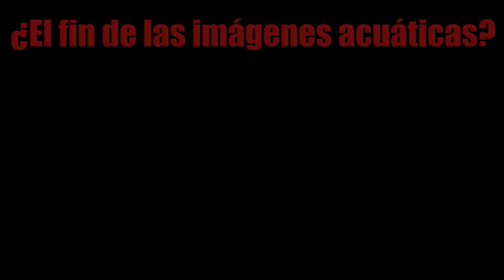💥SE ROMPE LA CÁMARA SUBMARINA! ⁉️EL FIN de las IMÁGENES ACUÁTICAS en el canal⁉️ - Jurel Ramon #40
🤷‍♂️¿SE ACABARON LAS IMÁGENES SUBACUÁTICAS en el canal? Os lo cuento AL FINAL DEL VÍDEO 😱

Sí jureles, en nuestra última salida a fondeo se filtró agua en la GoFish CAM y dejó de funcionar para siempre.  No quiero desvelar mucho pero fue una de las salidas más completas del canal: Hubo tragedia, risas, pesca... De todo! 😅

NO OS LA PODÉIS PERDER! 💪

Mercury F 5 M

Tica DOLPHIN SE 9000

🎥 EQUIPO DE GRABACIÓN:
GoPro HERO9 Black
GoPro HERO8 Black
GoPro Chesty V2
TELESIN Palo Extensible
TELESIN Allin Box Cargador para GoPro